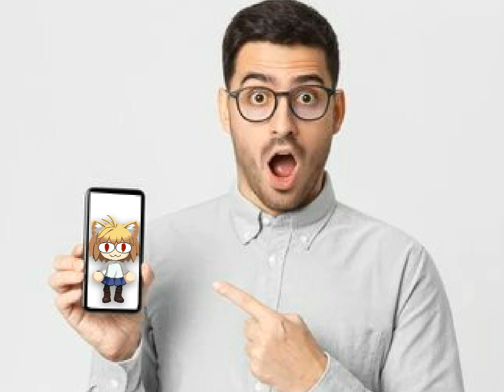Spooky Dance but Neco Arc dances it | Sprite Animation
El baile que nadie quiere que veas.

Programas Utilizados:
Macromedia Flash 8.
Swivel.
Paint Tool Sai 2.
AseSprite.
Paint.

Recursos Utilizados:
Melty Blood: Type Lumina - Neco Arc Sprites.

LillyAlbarn⁓